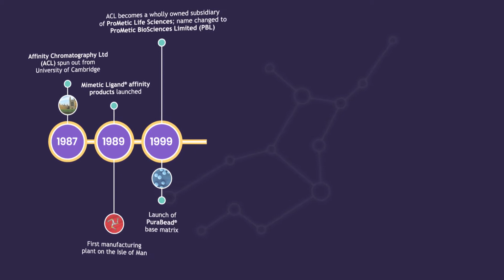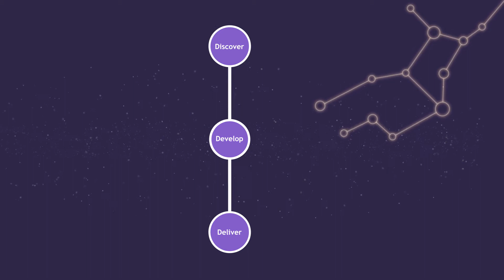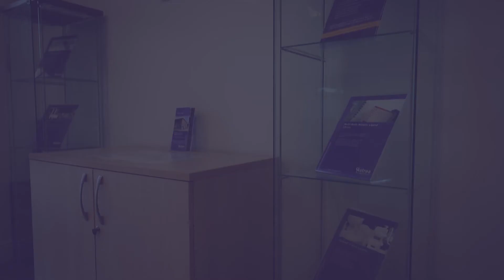An introduction to Astrea Bioseparations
Our company was originally founded in 1987 as a spin-out from a Cambridge University working group, established as Affinity Chromatography Limited.

Through the years our name has changed, but not our focus on delivering to our customers, and until recently we were known as Prometic Bioseparations.

Today, as Astrea Bioseparations we are a wholly owned company within the growing Gamma Biosciences portfolio of enabling technology companies. Our team plays a critical role in bringing customer products to market with a targeted solutions approach.

Astrea is known as the star maiden in Greek mythology. She was the Goddess of justice, innocence, purity and precision driven away from the human world by the weakness of man. According to the myth she transformed and ascended sky bound into the constellation Virgo.

We chose the name Astrea Bioseparations to reflect our own focus on purity, precision and humanity in all that we do. At Astrea we actively support our customers and clients with products and services that enable them to discover, develop and deliver quality therapies to the market that manage, treat or could even have the ability to cure diseases.

We offer standard off-the-shelf absorbents and columns as well as bespoke products and services to support any type of chromatography, affinity or conventional to support your bioseparation needs.

Our custom discover develop and deliver services include ligand design, adsorbent development and large-scale adsorbent manufacturer of up to 1,000 litre batches to current GMP standards.

We offer a range of absorbents tailored to purification and manufacturing criteria that can be provided alone or pre-packed in Evolve®D GMP ready columns.

We also offer a range of semi-disposable Evolve® Bioprocess columns.

To date 21 of our Bioseparation products have been incorporated into FDA or EMEA approved manufacturing processes for 17 approved pharmaceutical and medical products and this number continues to grow as we work alongside our customers to bring their science to life.

We have a global team to support our customer’s needs:

Our state-of-the-art research and development laboratory in Cambridge, UK
A production site based on the Isle of Man
Our PuraBead manufacturing site in Joliette, Canada
Our US headquarters and SNAP® column manufacturing site is in Boston, Massachusetts
We also operate with a number of distributors throughout Europe, Asia and the Middle East.

Whatever Bioseparation needs a customer has, Astrea is here to deliver!